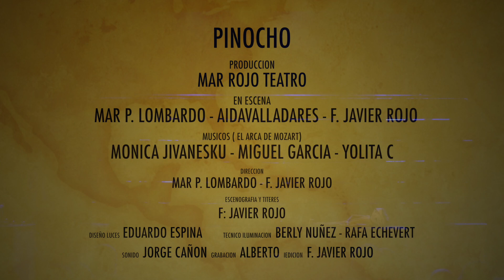TRAILER [ PINOCHO ]. MAR ROJO TEATRO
GRABADO EN FETEN  2022. (Salón de actos del CAI)
Con la participación de música en directo a cargo del ARCA DE MOZART.